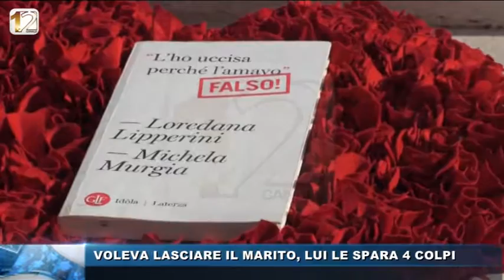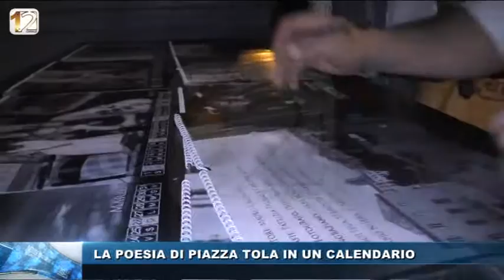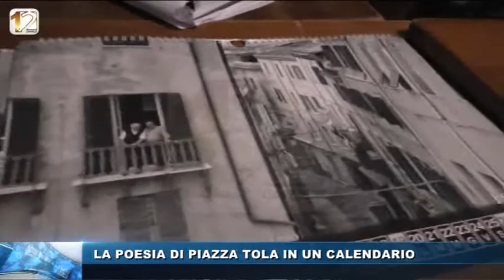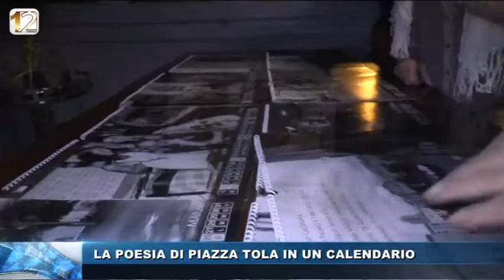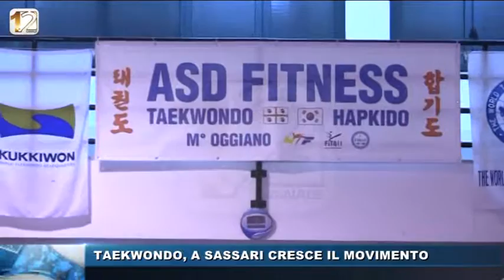RULLO TG POM 6 DIC 2016